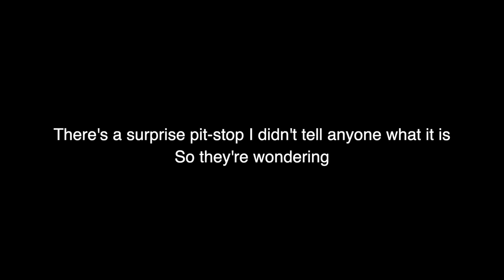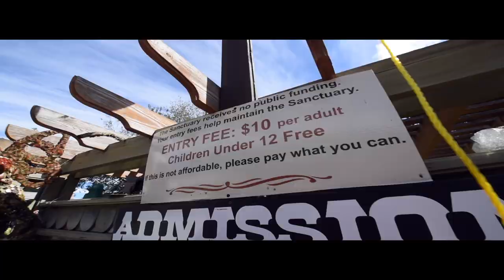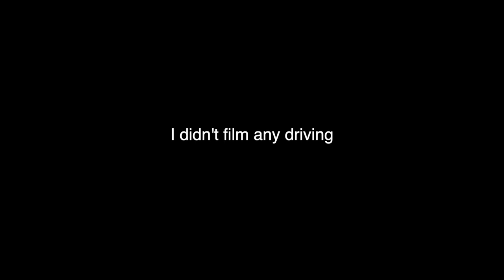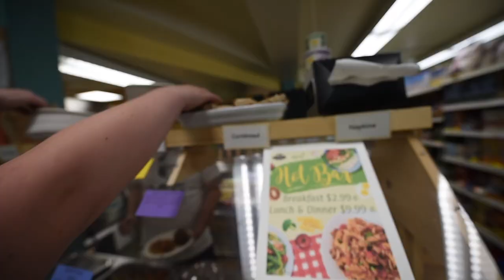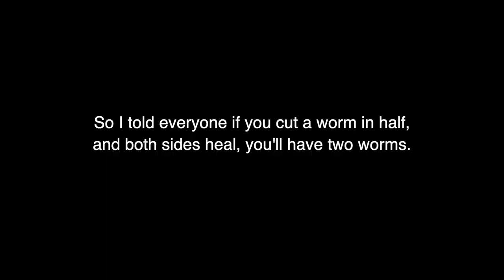MKII Memorial Rally 2019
Follow @Cars.With.Cody on Instagram
Follow @Cody.Osten.Griffin on Instagram